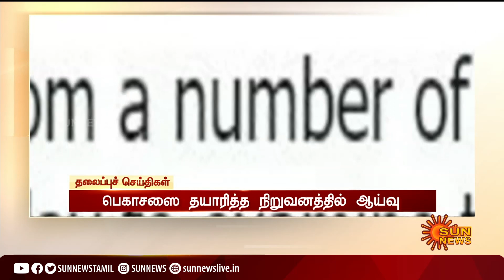காலை 7 மணி தலைப்புச் செய்திகள்! | HeadLines | 7AM | 30-07-2021 | Sun News